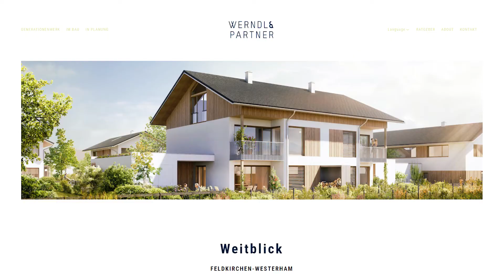Werndl&Partner - Weitblick - Feldkirchen-Westerham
Unser Inhouse-Produktions-Team mit einem neuen Image-Film für die Immobilienfirma Werndl&Partner aus Kolbermoor. Geschäftsführer Maximilian Werndl zeigt uns, in Feldkirchen-Westerham, eins seiner neuen Projekte, .
Sind Sie auch auf der Suche nach einem passenden Image-Film für Ihr Unternehmen, dann melden Sie sich bei uns.